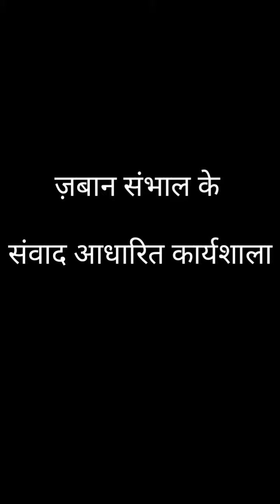zaban sambhal ke testimonials - 2 day workshop with safe society foundation, Lucknow